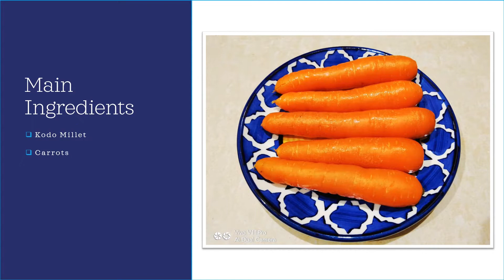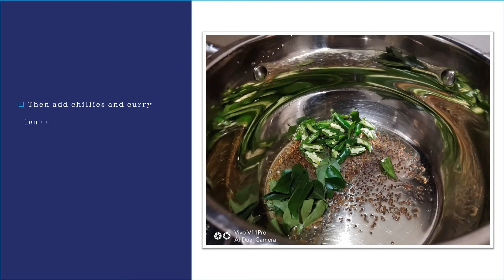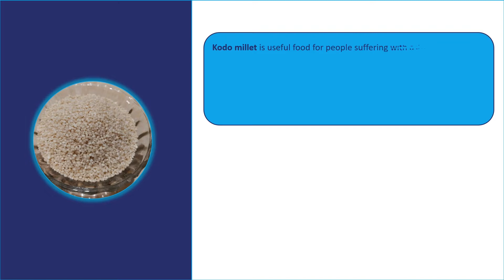Kodo Millet Idli Upma | Scientific Information | Arikelu | Asthma, Blood Related Allergies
Kodo Millet Idli Upma, Scientific Information of Kodo Millet/ Arikelu. Kodo millet is useful food for people suffering with Asthma and blood related Allergies.